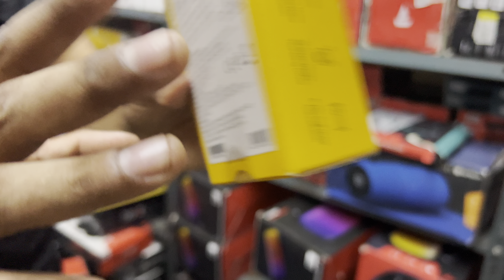Open box accessories | Gst Billing With Warranty | headphones 499 & Smartwatches 499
Future Gadgets

G-2 Ocean Building Nehru Place Near Paras Cinema Haldiram 110019